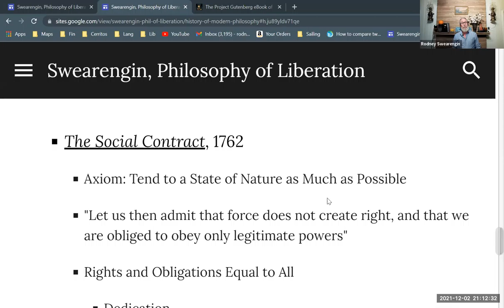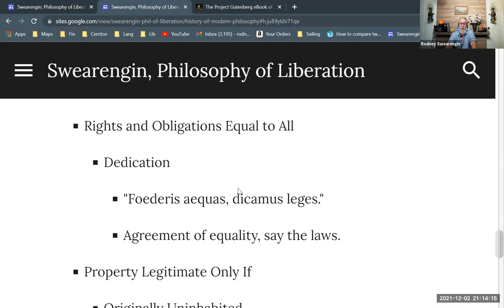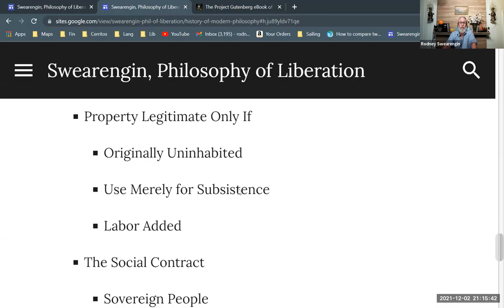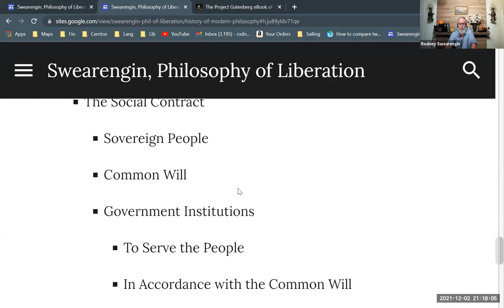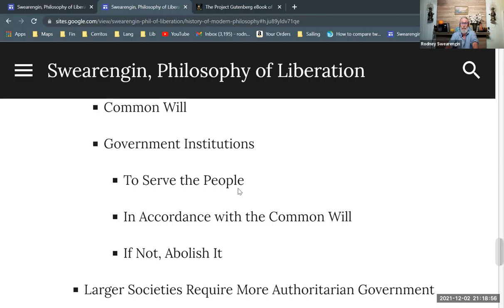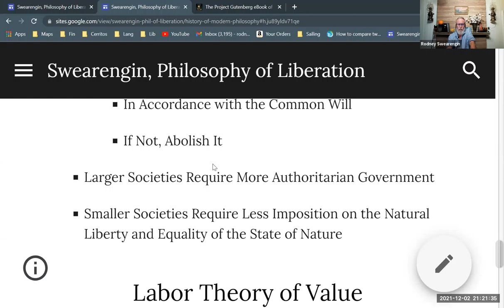Jean-Jacques Rousseau, "The Social Contract"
An overview of Rousseau's notion of the social contract. Part of a series on modern philosophy. Part of a larger series providing background for Enrique Dussel's philosophy of liberation.